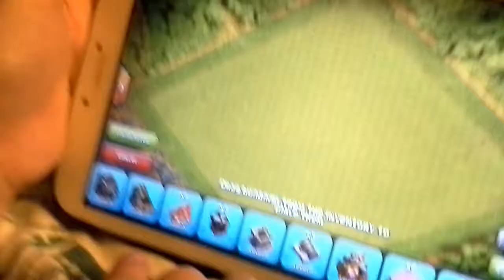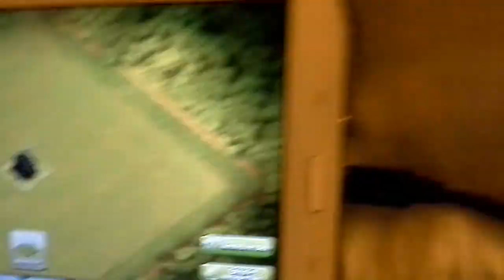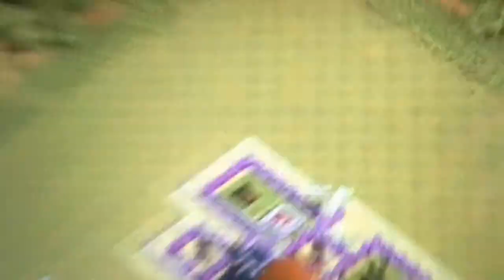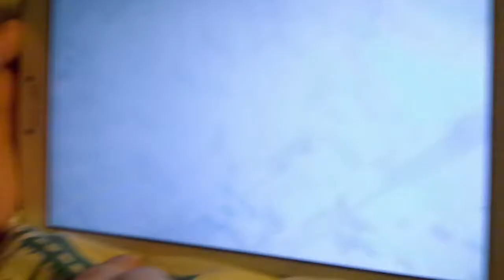Watch this even though it's blury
I recommend you to  watch most evil pickle and randomfunlrp also creeper overlord try doing this base if it has problems please say in the comment section and ill change it